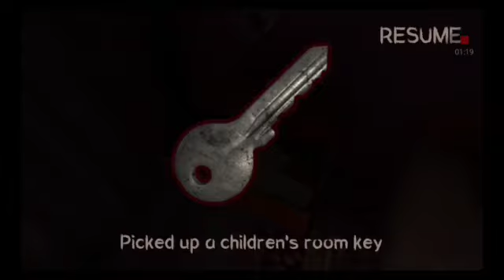playing Death park (sorry for inactivity)